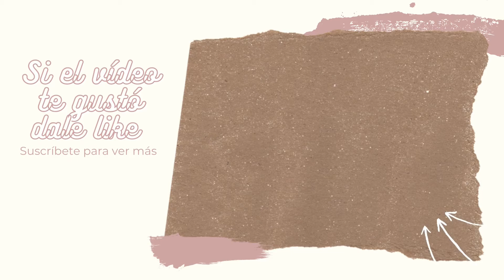La fabula de los cangrejos de José Joaquin Fernández de Lizardi (cuento)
José Joaquín Fernández de Lizardi (Ciudad de México, 15 de noviembre de 1776-ibidem, 21 de junio de 1827),1​también conocido como El Pensador Mexicano, fue un escritor novohispano (mexicano), autor de la novela El Periquillo Sarniento.